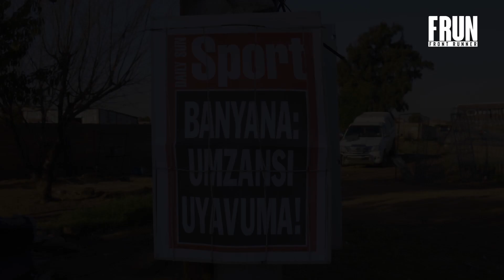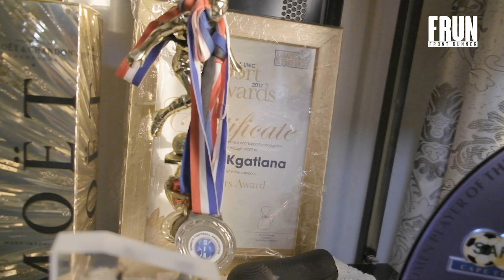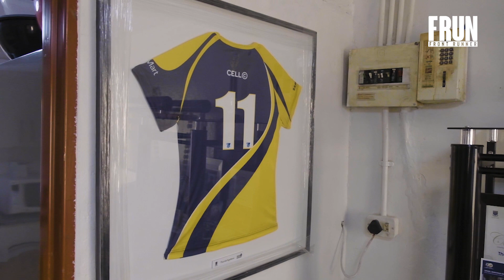The Story: Thembi Kgatlana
CAF award winner Thembo Kgatlana has come from humble beginnings to playing on the biggest stage in her professional football career.

One motivating factor behind her success is her family who have witnessed her love for the sport from an early age.